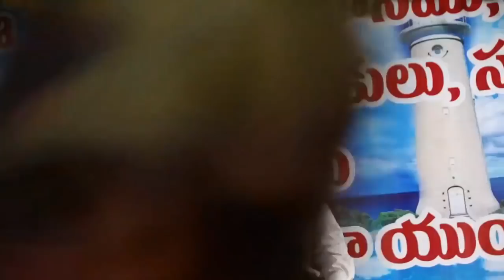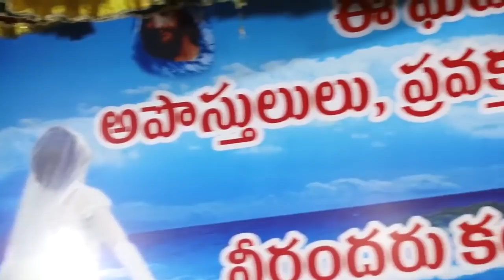18- 0307E Pastor. Issac Vasanth Kumar Sermon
2018, March 07th Evening message at Piduguralla (AP)